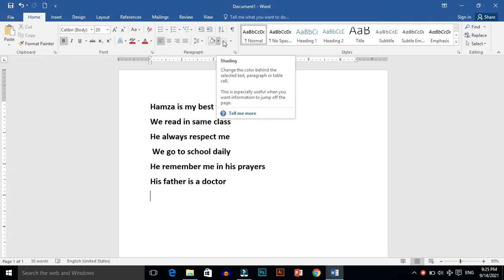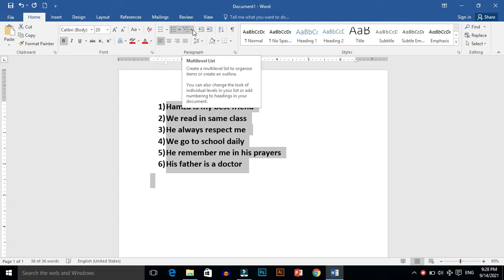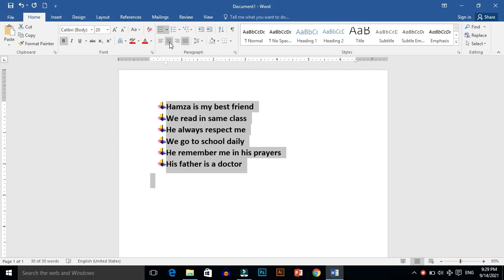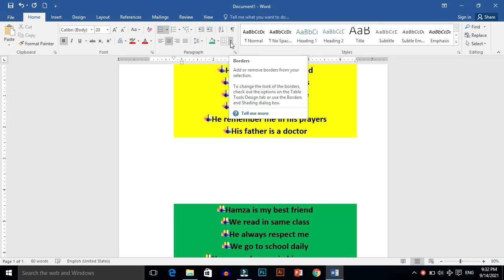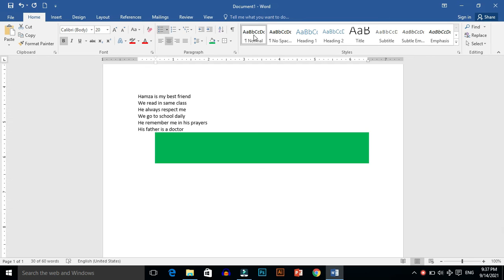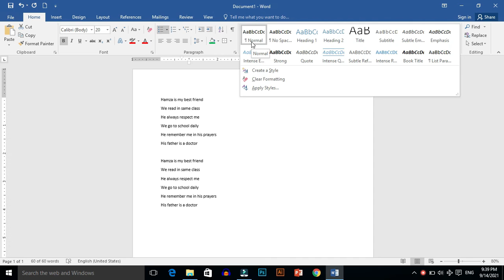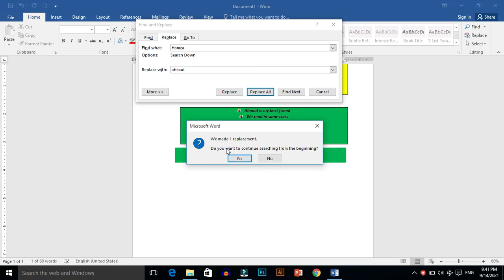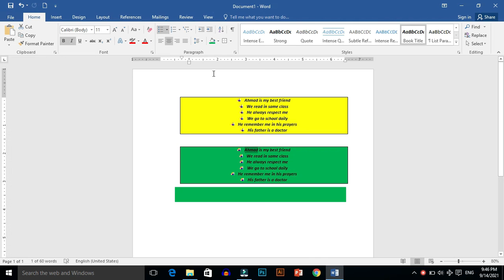How to add font in MS word || Method to add different styles and paragraph design || TECHNO BOY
How to add font in MS word
Method to add different styles and paragraph design
The core components of Microsoft Office are the six items present in the original package, notwithstanding the later addition of services like OneDrive and SharePoint and a web design tool called FrontPage.

The six core programs in Microsoft Office are:

Word.
Excel.
PowerPoint.
Access.
Publisher.
OneNote.
Always stay with us

TECHNO BOY
# MS WORD
# MS EXCEL
# MS POWERPOINT